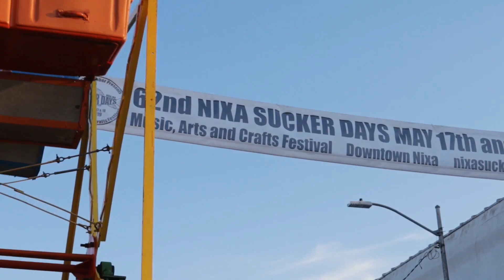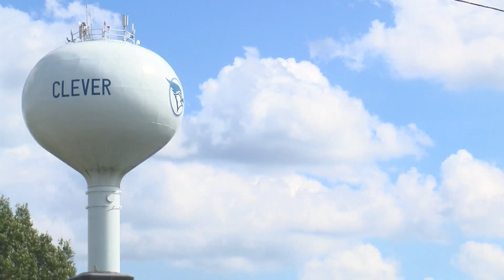Which Ozarks summer traditions are changed, postponed or canceled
GREENE COUNTY, Mo. -- Many summer traditions around the Ozarks have been changed, postponed or canceled all together due to COVID-19 concerns.

KOLR 10's Bailey Strohl spoke with local organizers about what we can still look forward to and what will have to wait until next year.

As we phase into a newer normal this summer, one word stands out when speaking with local organizers: Flexibilty.

Amanda Satterlee, president of the Clever Chamber of Commerce said everything is changed this year.

But one thing is almost guaranteed: The Ozark Empire Fair. General Manager Aaron Owen says they are already selling tickets.

But things will be a little different. Owen says you'll see plenty of places to wash your hands, and reminders if you're getting a little too close to others.

"We've proposed taking temperatures of all the workers, and depending on what their jobs would be, they would be in masks, and a lot more sanitation of rides, but none of that's been approved," Owen said. "There will be a lot of markings on the ground you haven't seen before and we won't be running our trollies."

But over in Nixa, President of the Chamber of Commerce Chris Russell says it was a tough decision to cancel Sucker Days.

"The challenge is is that even though most of the state, most of the counties, most of the areas are going to be opened up for as big events as you want to have, there's these three magic words that we want to continue to honor, and that's the safe social distancing," Russell said. "And to do that event, we would have to water it down so much that we honestly just could not call it Sucker Days, it wouldn't be Sucker Day's anymore."

He says they'll carry sponsors over until 2021, same with the city's annual Nixpo event, but it's still a big economic hit for businesses.

"They missed all that income," Russell said. "And then you look at all the other vendors we would have had, the food trucks and the money they would have been making. You look at the downtown businesses that we have here in Nixa, that would have been a big impact for them as well. Plus our local businesses, like our restaurants and stuff and throughout Nixa, always have record days."

Russell says they still have plans to host a smaller, more socially distanced festival in Nixa the same weekend, similar to what Amanda Satterlee is planning in place of an annual festival on June 27 in Clever.

"We didn't want to cancel it all together, we didn't want to push it back," Satterlee said. "We wanted something now, give something back, and lift a few spirits that might need it."

The festival would typically have music, booths and fun for the community but now Satterlee says they've settled on one idea.

"We've got a fireworks display that's going to shoot up higher and brighter than it has ever, so that way you can see it from just about everywhere in town," Satterlee said.

A socially distanced way to celebrate unity.

"This year we are going to encourage, get out and enjoy this with your neighbors, have driveway parties with your neighborhood, that kind of gives you a bigger sense of community," Satterlee said.

Gov. Parson also announced this week the State Fair is still planned from Aug. 13 - 23 in Sedalia, although concerts may be canceled.